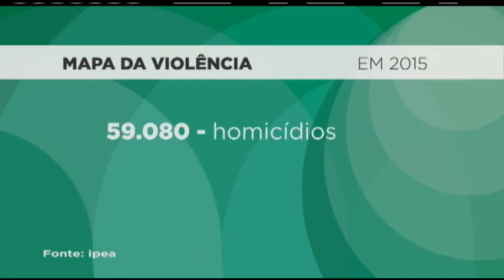Seminário termina com carta-compromisso pelo fim da violência contra os jovens - 14/12/2017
Mais de 30 mil adolescentes e jovens entre 15 e 29 anos foram mortos no Brasil em 2015, de acordo com o Atlas da Violência publicado este ano pelo Instituto de Pesquisa Econômica Aplicada (Ipea). Para debater o tema, a Frente Parlamentar Mista em Defesa dos Direitos da Criança e do Adolescente promoveu um seminário que resultou em uma carta-compromisso. O documento pede a elaboração de um plano nacional pelo fim da violência.